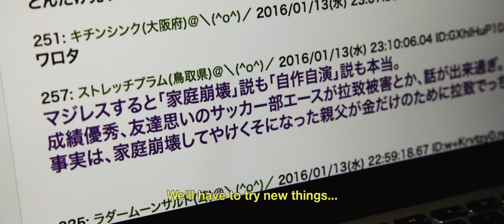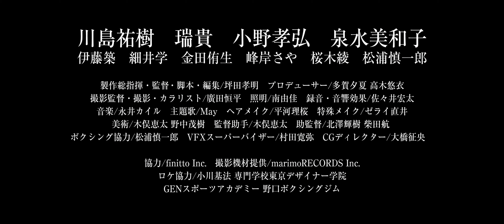Stolen (2020) Official Trailer | Japanese Indie Movie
"30 years later, they strike again. This time, they took our youngest brother."
When a family loses their 14 year old son in a kidnapping affected by an anti-Japan government agent, they must fight Japan's societal tendency to victim-shame all the while they mourn their loss.